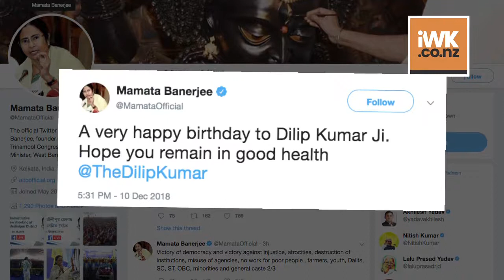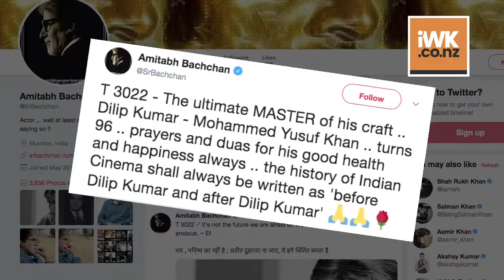Happy Birthday Dilip Saab; Wishes pours in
Bollywood legend Dilip Kumar, as he turns 96 on Tuesday, continues to get the love of his fans who have embraced his prolific performances in a glorious career that has earned such epithets like Indian cinema's 'Kohinoor' and 'Tragedy King'.   Saira, 22 years younger to Dilip Kumar, has been like a rock in supporting the icon, who has been in frail health over the past few years. From the film fraternity, Bollywood celebrities like Shah Rukh Khan and Aamir Khan have visited Dilip Kumar in the recent past, but the fear of catching an infection through outsiders keeps the family away from letting people come too often.